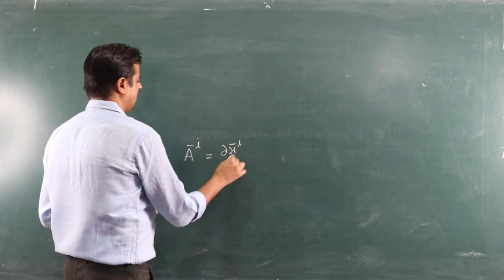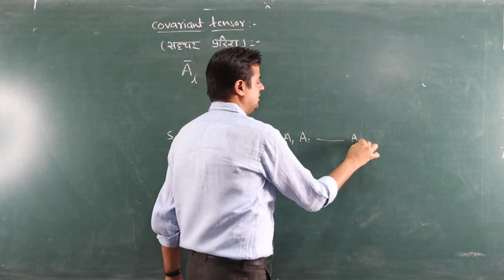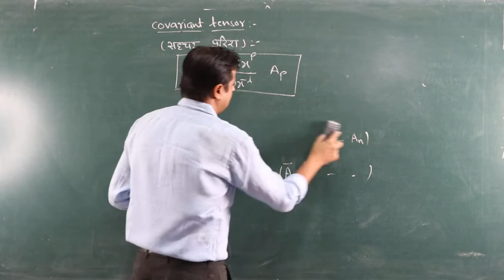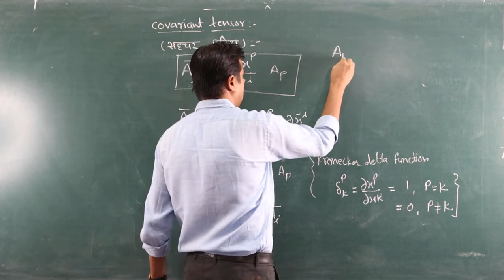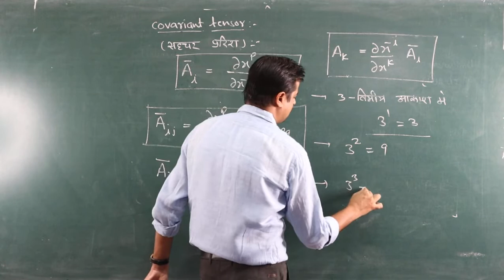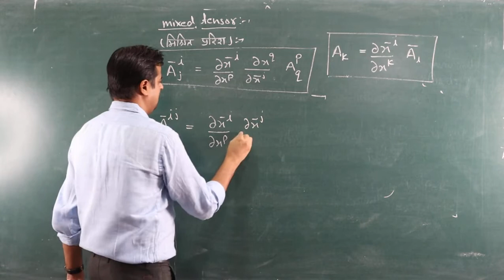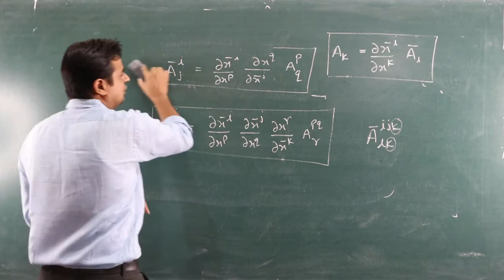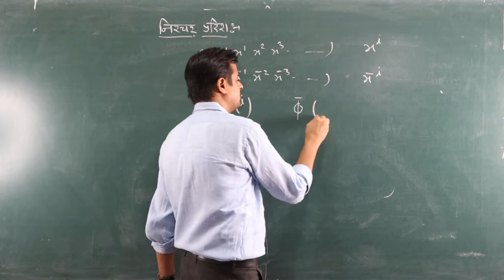Tensor - 02 / mathematical Physics - by Sandeep Sharma Assistant Professor (Physics)